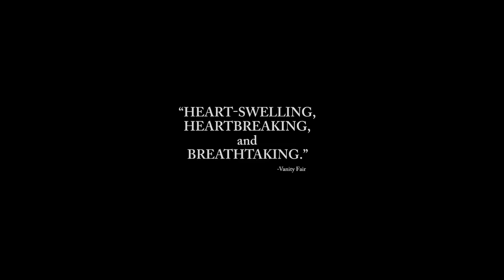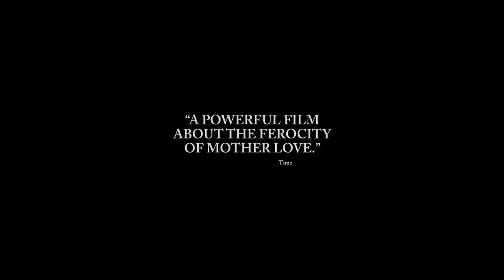Mommy US Release TRAILER (2014) - Xavier Dolan Drama HD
A widowed single mother, raising her violent son alone, finds new hope when a mysterious neighbor inserts herself into their household.